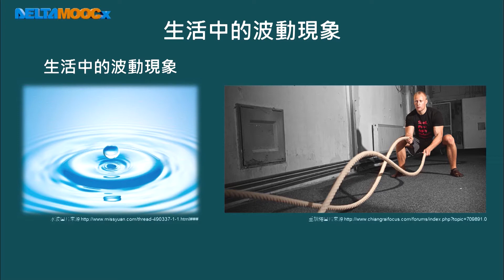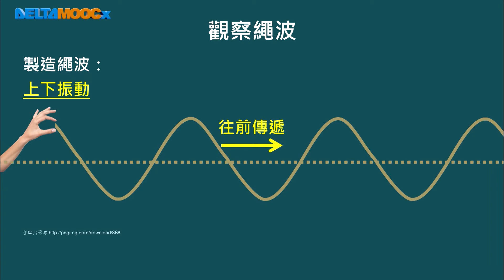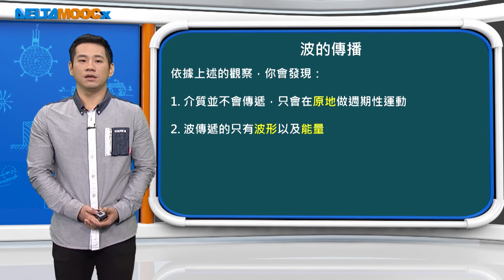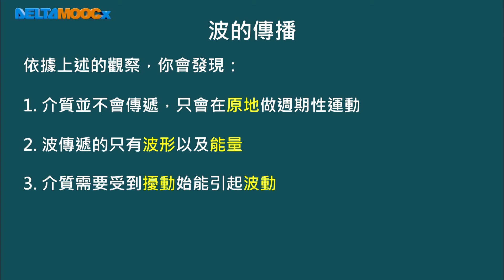高中物理_選修物理 III_4-1 波動_波的傳播_陳冠宏